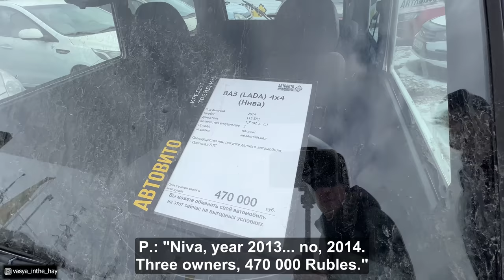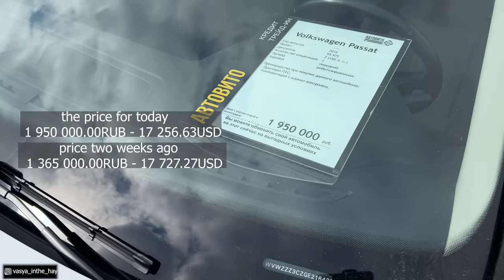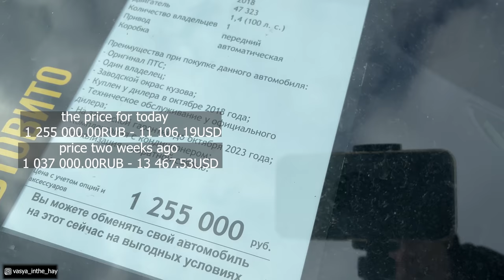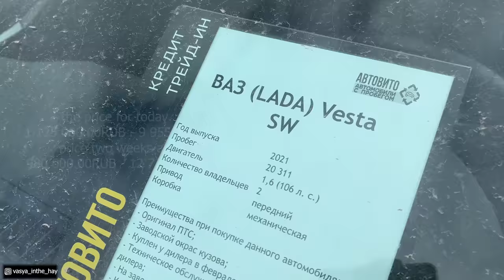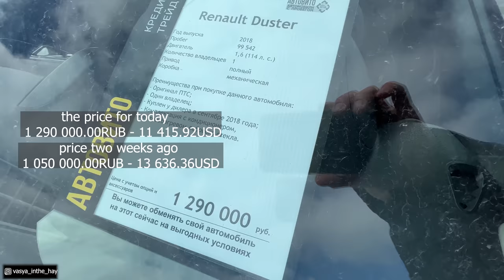Russian used car market died after sanctions